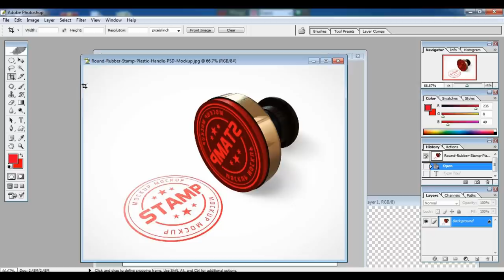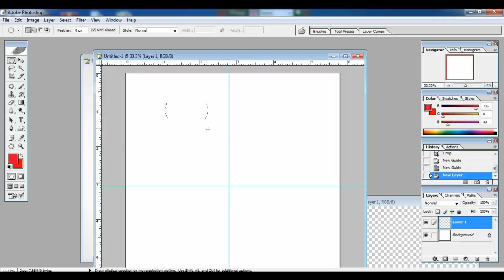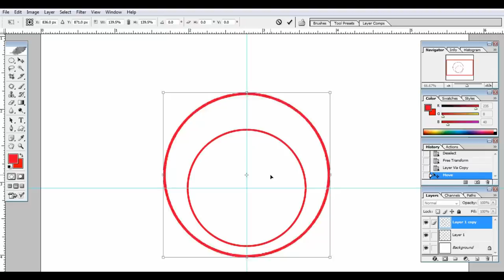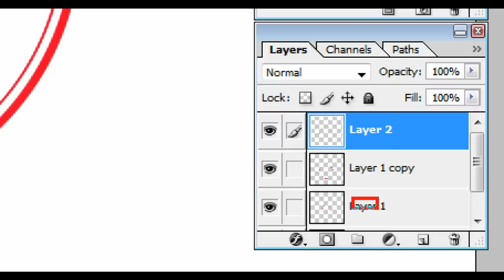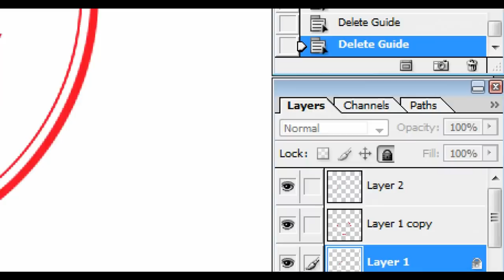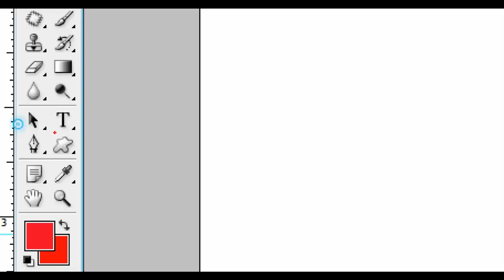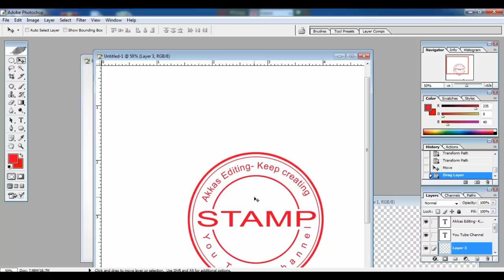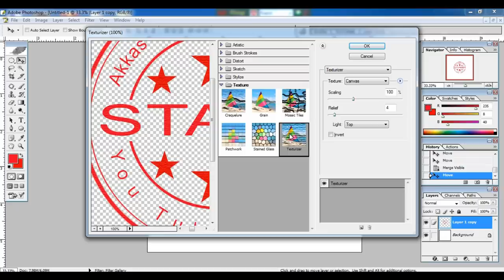How to Make Rubber Stamp in Adobe Photoshop